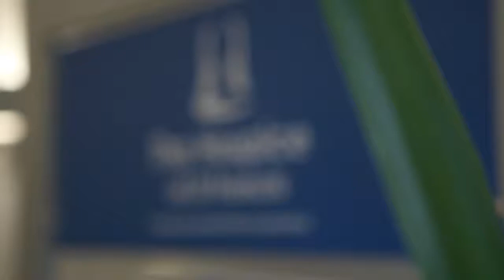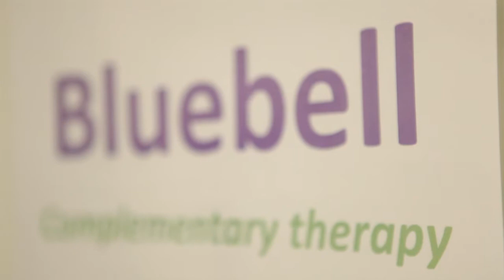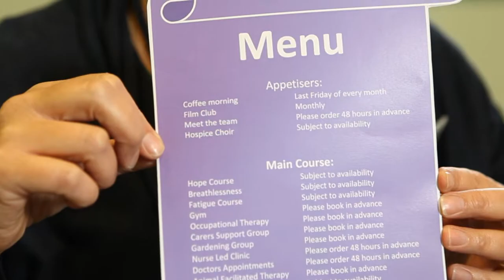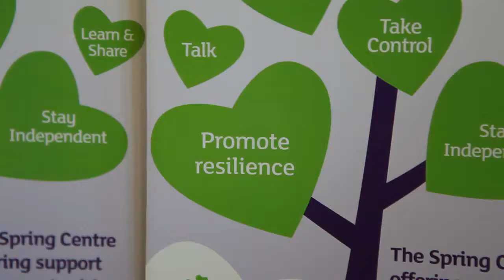Hospice of St Francis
Explanation of our new Prostate Cancer Education Programme for men and their families.